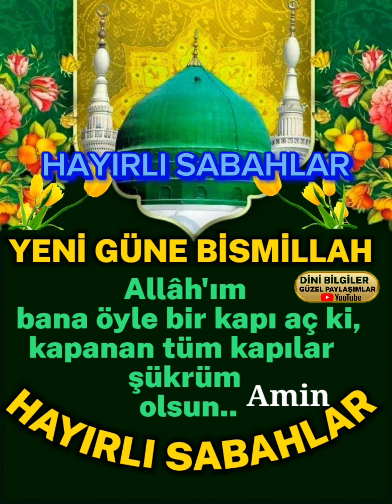YENİ GÜNE BİSMİLLAHİRRAHMANİRRAHİM HAYIRLI SABAHLAR